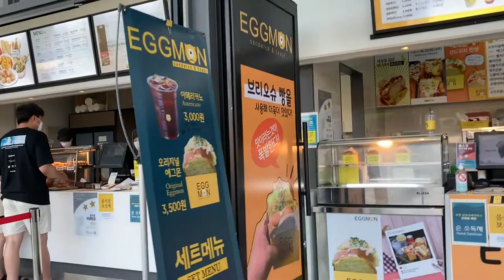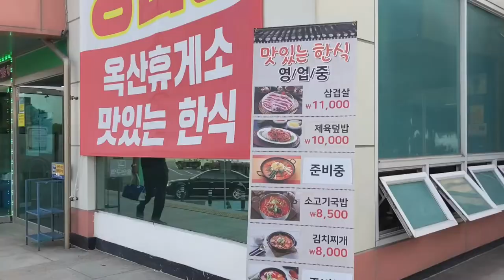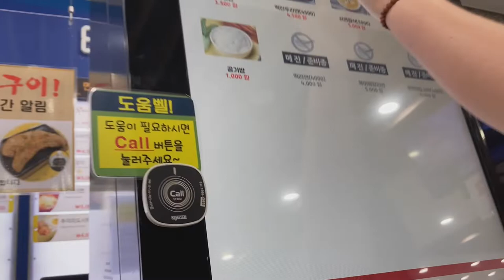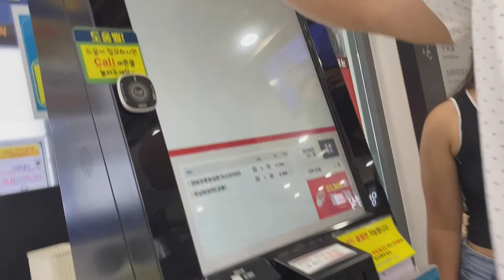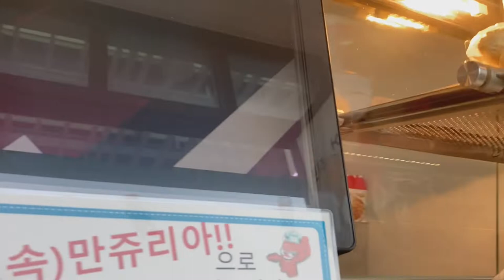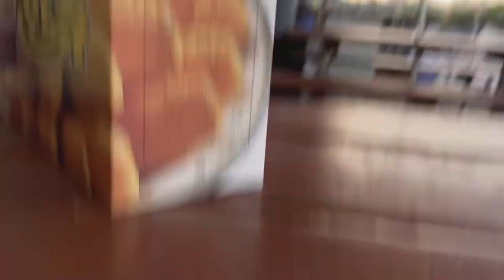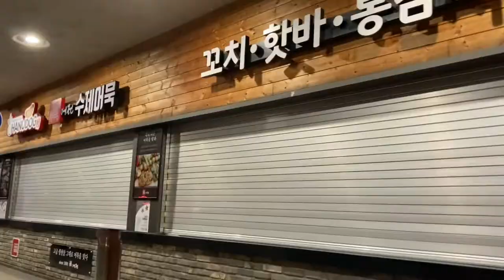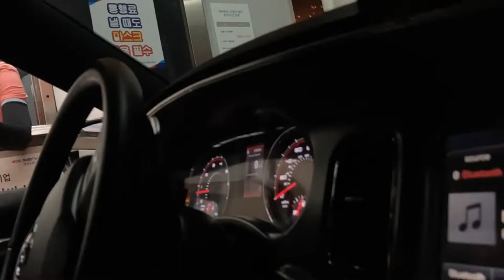Road trip to POHANG, SOUTH KOREA 🇰🇷